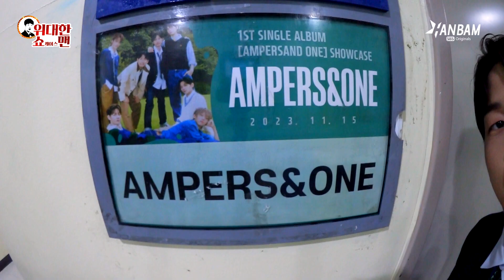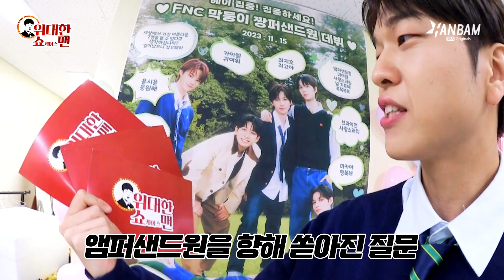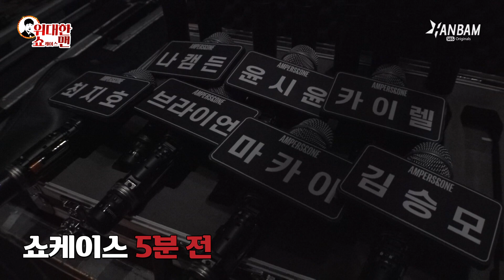[위대한 쇼케이스맨 EP.10] 네 꿈을 따라가 Here We Go! 앰퍼샌드원(AMPERS&ONE) 데뷔 쇼케이스 현장🎪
우리의 Race, Here we go!🎟️

위대한 쇼케이스맨🎠 MC 유재필이 찾아간
앰퍼샌드원(AMPERS&ONE)의 데뷔 쇼케이스 비하인드를 놓치지 마세요!

쇼케이스를 앞둔 모든 아이돌 여러분의 연락을
위대한 쇼케이스맨이 기다립니다☎️